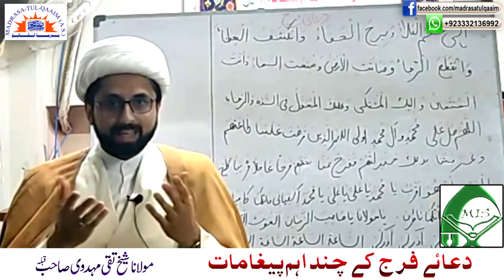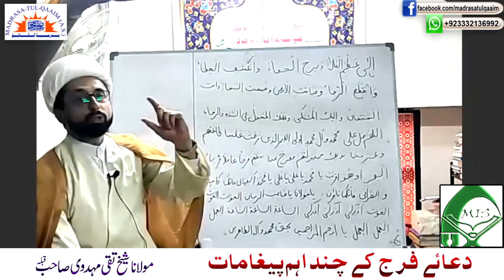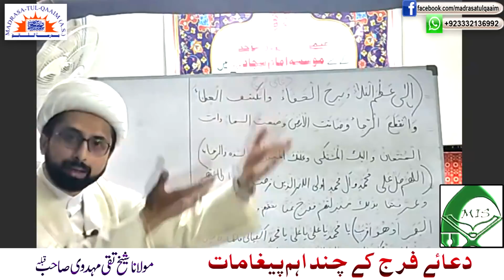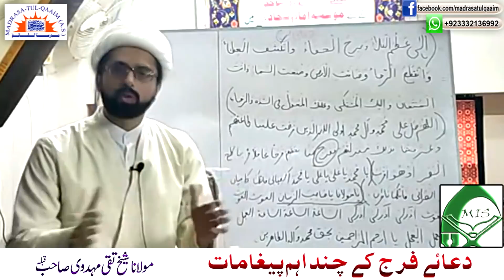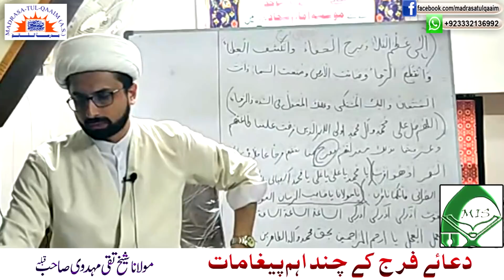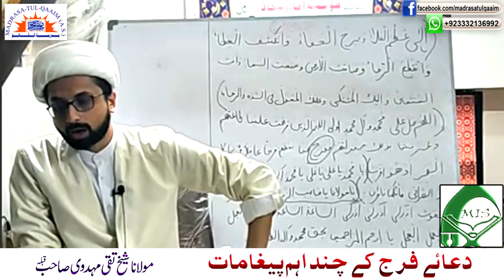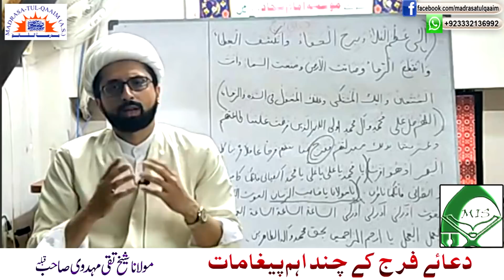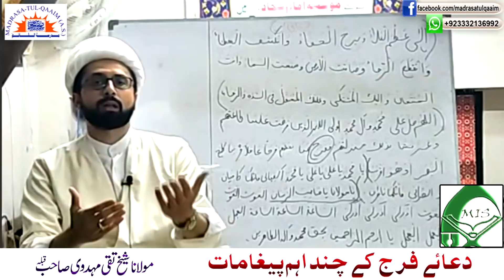دعائے فرج کے چند اہم پیغامات